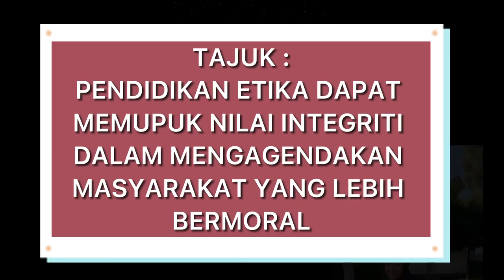CPA1012(K5)- Pendidikan Etika Memupuk Nilai Integriti Dalam Mengagendakan Masyarakat Bermoral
Etika dan nilai integriti milik generasi muda masa kini kian pudar selaras dengan perkembangan teknologi yang dikecapi serta keterdesakan untuk memenuhi ekspektasi yang disandarkan pada bahu mereka. Dalam mencapai dan memenuhi ekspektasi tersebut, mereka sanggup untuk melakukan apa sahaja yang akan memberi pulangan bermanfaat buat diri mereka. Contohnya, dalam konteks kehidupan sebagai seorang mahasiswa/i yang perlu berjaya dalam akademiknya, terdapat segelintir mahasiswa yang sanggup membayar sejumlah duit kepada pensyarah untuk meluluskan subjek yang telah gagal. Maka, tatkala ekosistem rasuah di institut pendidikan mula berleluasa, wujudnya usaha - usaha yang dilakukan oleh pihak bertanggungjawab untuk membanteras gejala - gejala yang negatif. Dengan usaha berterusan daripada mereka, di akhirnya kita akan dapat untuk menerapkan nilai integriti dalam setiap individu di institut pendidikan dan seterusnya mampu untuk mengagendakan masyarakat yang bermoral.